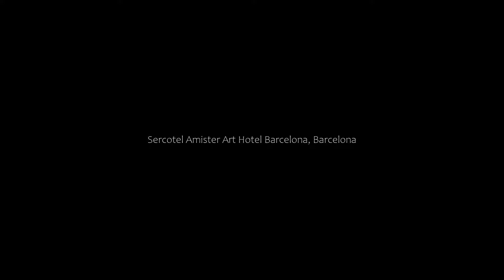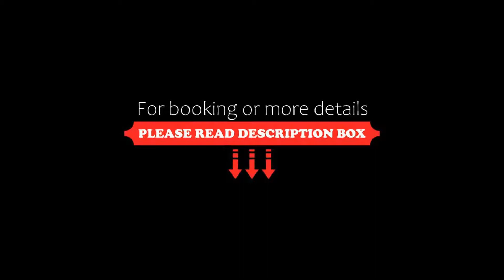Sercotel Amister Art Hotel Barcelona, Barcelona, Spain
About Property:
You're eligible for a Genius discount at Sercotel Amister Art Hotel Barcelona! To save at this property, all you have to do is sign in.
Offering a roof terrace with a swimming pool and bar, Sercotel Amister Art Hotel Barcelona is located just 10 minutes’ walk from Barcelona’s fashionable Paseo de Gracia Boulevard. Free WiFi is available throughout the hotel.
Each floor of the hotel is dedicated to a different artist and rooms feature contemporary art work. The stylish rooms come with a f...
Property Type: Hotel
Address: Avenida Roma, 93 - 95, Eixample, 08029 Barcelona, Spain
Searching For
1. Sercotel Amister Art Hotel Barcelona - Barcelona - Spain
2. Sercotel Amister Art Hotel Barcelona - Barcelona - Spain Address
3. Sercotel Amister Art Hotel Barcelona - Barcelona - Spain Rooms
4. Sercotel Amister Art Hotel Barcelona - Barcelona - Spain Amenities
5. Sercotel Amister Art Hotel Barcelona - Barcelona - Spain Offers and Deals
Audio Credit:
Track Title: Blank Slate
Artist: VYEN